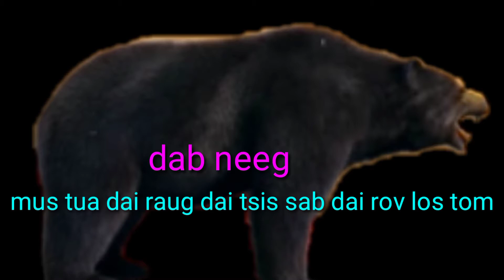Ob kwv tij mus tua dais tus kwv raug dais tom